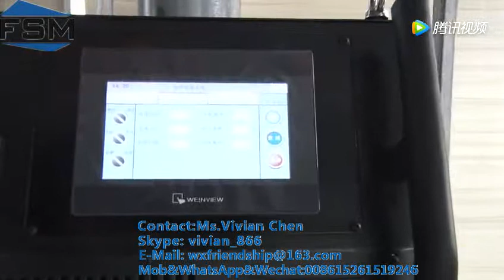tube to tube sheet welding machine 2 mp4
Graphical operating interface, easy, simple.
Divisional function, max can be ten, parameter can change according to requirements.
Parameter can adjust any time during welding process, to reach special requirement on some welding seam.
Perfect fault detection, directly show fault cause,scientific modular design, easy maintenance and prepare.